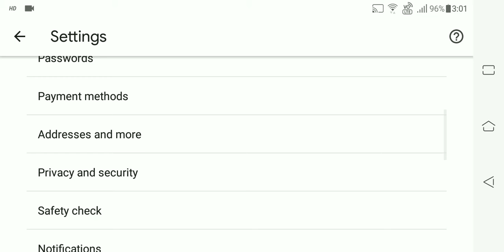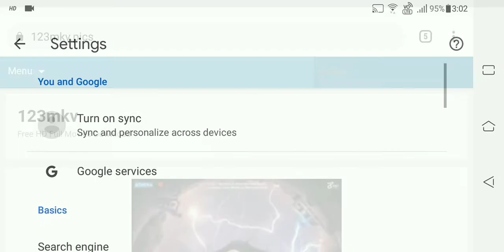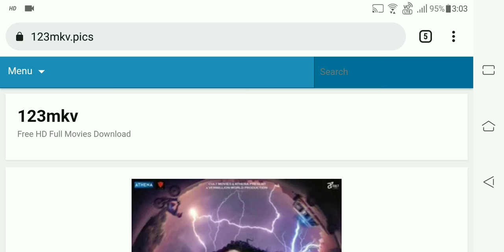Block ads and pop-ups in Chrome mobile browser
If you are one of those who are irritated by unwanted ads and pop-ups and looking for a way to get rid of those, you are at the right place! In this video we have shown how to disable all of those unwanted ads and pop-ups in your chrome mobile browser.

Note: Removing ads affects the internet ecosystem and the monetization ability of many businesses. Help them continue to be useful to you.

We need your support. Bye Bye. Have a great day!